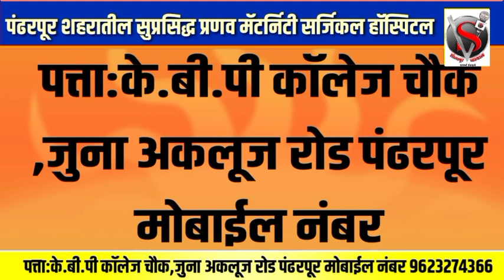पंढरपूर, मंगळवेढा नंत सोलापूर-पुणे रोङवर देखील मराठा समाज बांधवांचे रास्तारोको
सोलापूर-पुणे रोङवर मराठा समाज बांधवांचे रास्तारोको आंदोलन जालन्याचा सोलापूरात पङसाद...